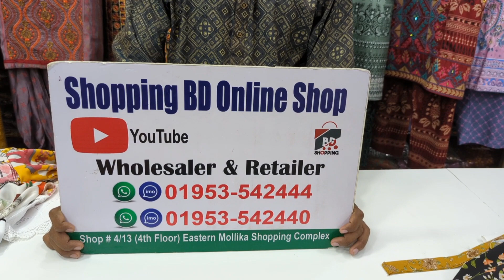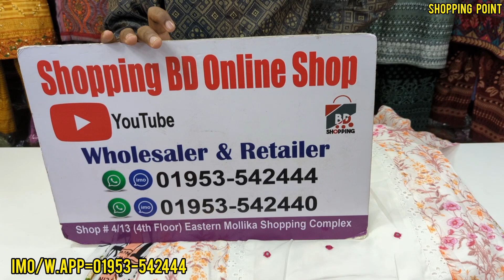৬০০টাকায় মাথা নষ্ট অফারে শাট স্টাইলের শট ওয়ান পিস কিনুন পাইকারি দামে ll Onepiece/tops/collection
৬০০টাকায় মাথা নষ্ট অফারে শাট স্টাইলের শট ওয়ান পিস কিনুন পাইকারি দামে ll Onepiece/tops/collection